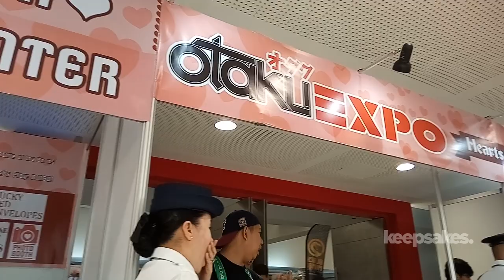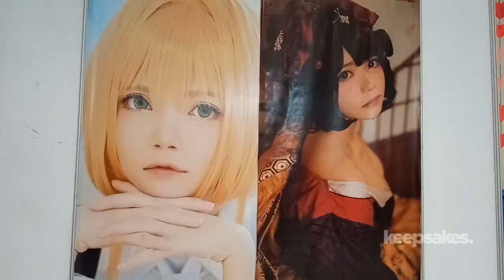OTAKU EXPO 2019 PHILIPPINES [Jay Agonoy / keepsakes.]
Otaku Expo 2019 was successfully held at Megatrade Hall 2 of SM Megamall, and this time, they got a "Hearts Day Special" as its theme.

Here are the highlights of this event. (Some parts may be deemed as NSFW, make sure your boss is not watching you.)